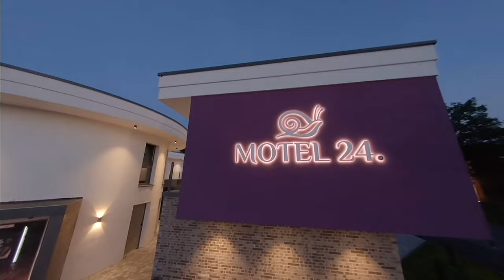C63 T-Modell vs GT AMG - Drag Race